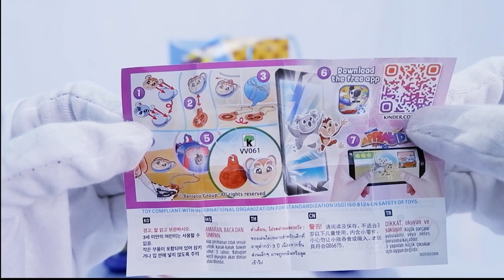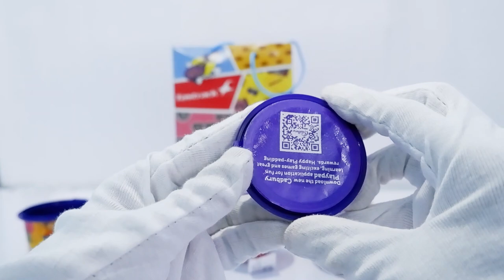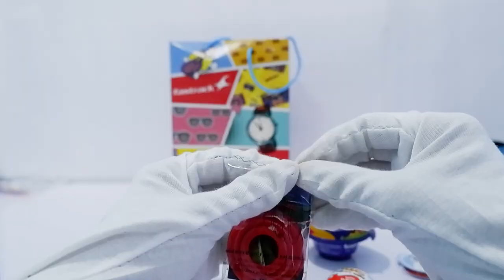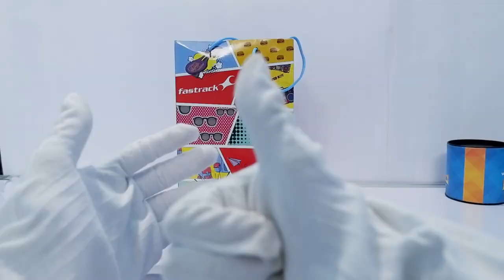Unwrapping Kinder Joy Surprise Eggs | Cadbury Dairy Milk Lickables | Ferrero Rocher Premium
I am unwrapping the Kinder Joy Surprise Eggs, Cadbury Dairy Milk Lickables, Ferrero Rocher Premium Chocolates for kids.

Chocolates Buy Links
1. Kinder Joy - Pink, 20g

Kinder Joy - Pink, 20g

2. Cadbury Dairy Milk Lickables

3. Ferrero Rocher Premium Chocolates 24 Pieces, 300 g

4.Cadbury Gems Surprise Chocolate Pack

My Gadgets
My Camera
My Mic